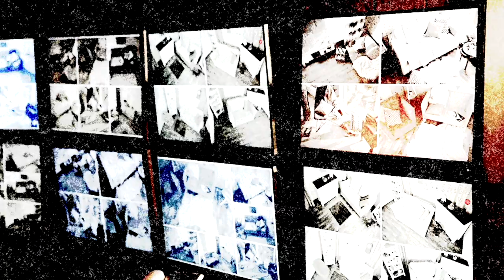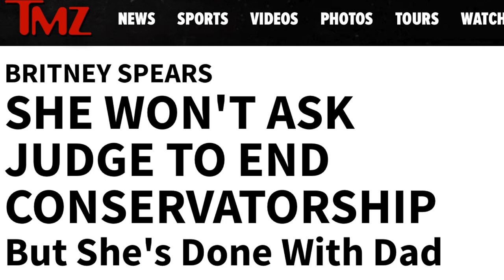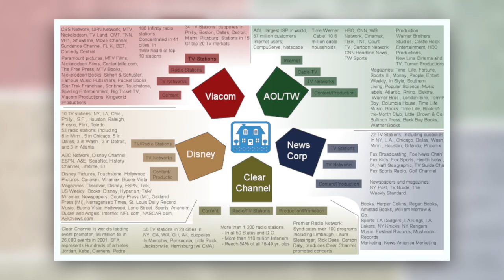The TRUTH About Lou Taylor (Feat. Liz Crokin)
Hello Everybody,
A new Lou Taylor Documentary is dropping tomorrow. I interviewed the executive producer. I am looking forward to seeing the documentary myself!